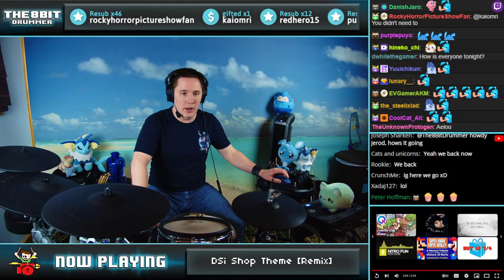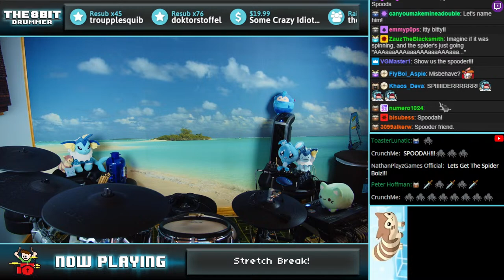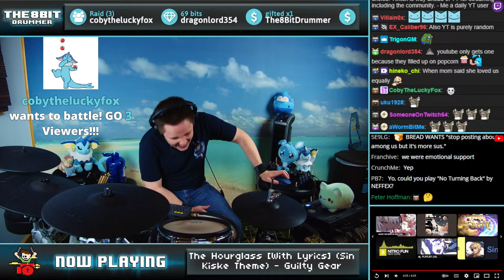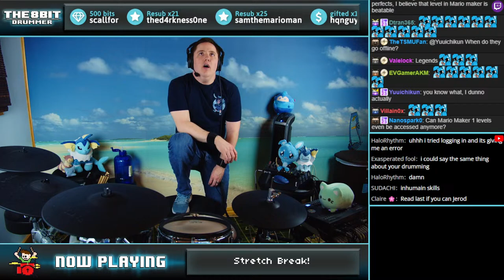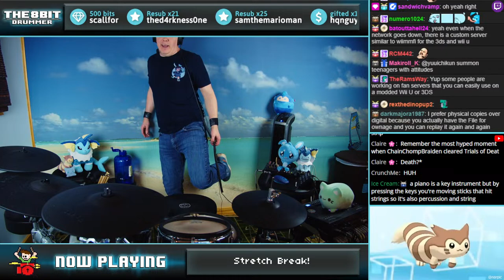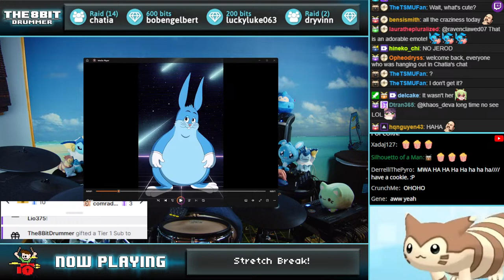Crazy Hype Train Start, An Awesome Extras Cover and Great Vibes!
Welcome to the Drum Stream!
I am live every Monday, Tuesday, Friday and Saturday at 4:30PM Eastern!
Check out the links below for song suggestion information and ways to support if you are enjoying the stream!

LET'S ROCK!

🤍 GET CONNECTED! - The8BitDrummer on all socials!
💜 WE ARE ALSO MULTI-STREAMING ON TWITCH!

Setlist:
0:00 - Stream Start
19:58 - DSI Shop Theme [Remix]
33:37 - Destroid - Annihilate
41:12 - Guilty Gear Strive - A.B.A Official Reveal Trailer // watchalong
50:15 - Suisei - ビビデバ / 星街すいせい(official)
54:43 - Kirby and the Forgotten Land - Roar of Dedede
1:25:05 - Guilty Gear Strive -The Hourglass (Sin Kiske Theme)
1:36:34 - FFXIV - Hildebrand's Theme
1:41:33 - driftcat - echo ft. moon jelly
1:50:55 - Danimal Cannon - Long Live The New Fresh
2:29:53 - Pizza Tower - Unexpectancy, 1 through 3
2:39:03 - Pizza Tower - Mr. Sauceman - Unexpectancy [CLASCYJITTO GATCHA REMIX]
2:46:56 - Guilty Gear Strive - Extras (Elphelt's Theme) Cover by Cover by Lacey Johnson & ToxicxEternity
2:54:37 - Guilty Gear Strive - Alone Infection (Faust Theme)